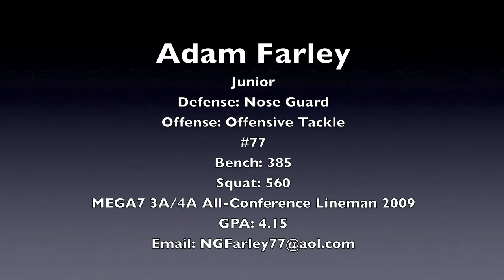Adam Farley CCHS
CCHS Football 2009